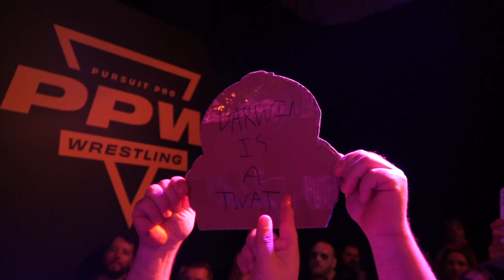Patrick Suttie (Dr Leonardo Darwin) & Big Lou Nixon attack a fan...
The Good Doctor Leonardo Darwin & Mister Fedex Lou Nixon take it upon themselves to attack a helpless fan backstage after a show.
The poor chap was celebrating raising money for charity, only to be assaulted both physically and verbally.
RIP Gloria.
Credit to RISE Underground Professional Wrestling for footage.